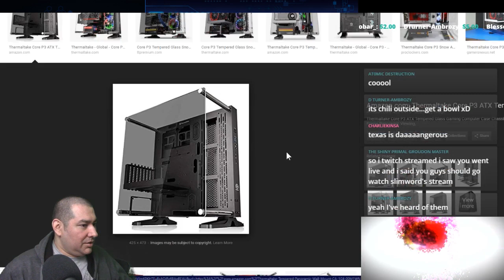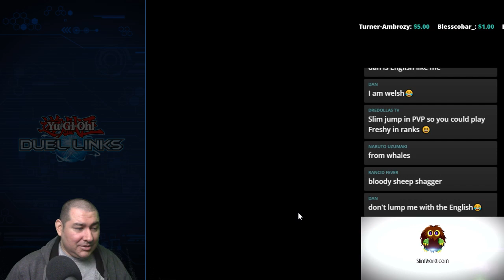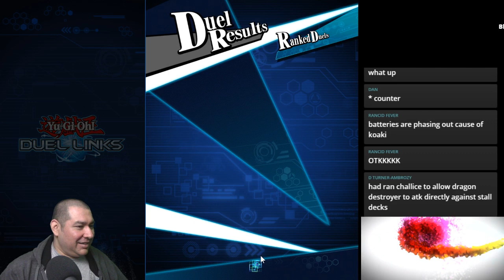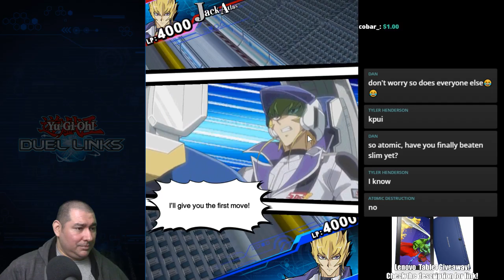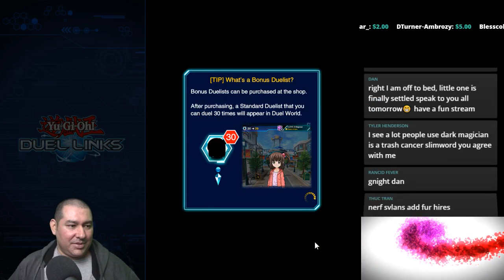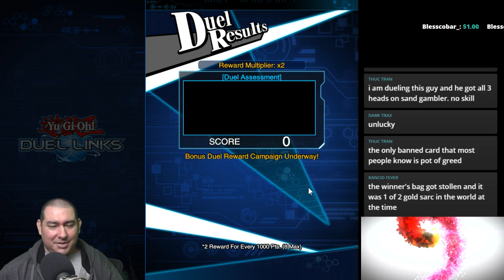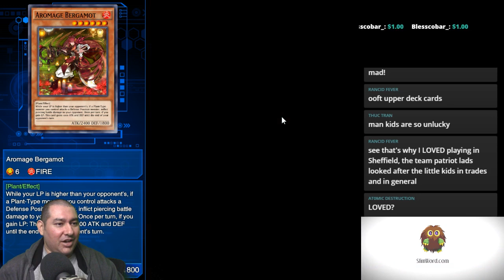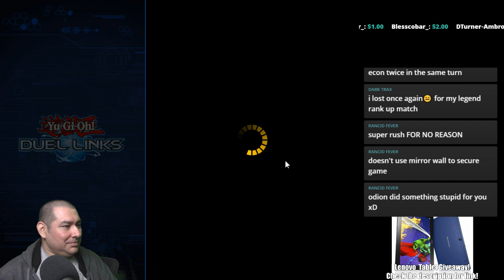Yugioh Duel Links S4 Ep 42 - Thermaltake Fail, TCG Card Giveaway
Thanks for checking out the video. Be sure to sub!